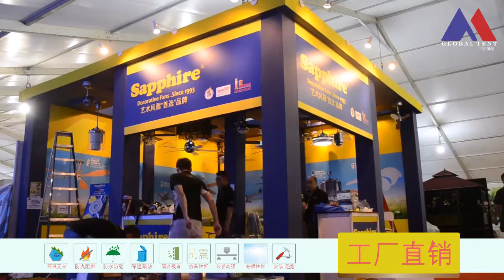Large Exhibition Tent Installation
Changzhou Weichuang Tent & House Manufacturing Co., Ltd ( reffered to as GLOBAL TENT) is a Chinese marquee tent manufacturer with a history of 10 years, specialized in tent producing、tent designing、tent selling and tent renting. Our tent is made up of high quality aluminum alloy with four channels and PVC fabric , based on Germany technology. It’s easy to install like a tent and durable like a house , widely used as outdoor temporary and semi-permanent building solution ,such as Party 、Exhibition、Wedding、Sports、Events、Festival、Opening Ceremony、Warehouse、Workshop、Hospital etc. Our production base locates in Zhenxi Industrial Park of Changzhou City (nearby Shanghai),and covers an area of 5000 m2. We have a stock of 100000 m2 of tents for renting and selling all the year round. Now we have marketing branch in Yiwu and Guangzhou, also in Dubai and Jeddah in the near future. Welcome to visit our factory and discuss cooperation.

Qasim Khan